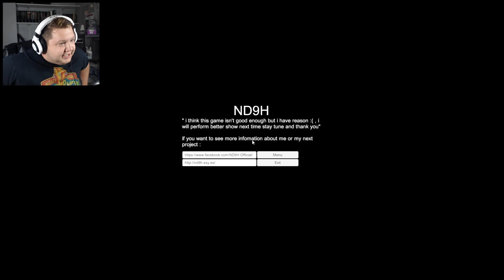LITERALLY SCARED TO TEARS - 12 AM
It has been a very long time since a game has scared me like this. Well done, some very nice touches, great imagery, and the tension build slowly with some properly done jump scares that make sure you're not falling asleep.

Here's the developer's GameJolt profile! Go show him some love and bug him to make more games because he is fantastic at horror!

Wanna game with me? Here are my ID's:
Xbox, Steam, and Origin: SquishyTheTitan
PSN: SquishyDishy
Battle.net: SquishyTitan#11131